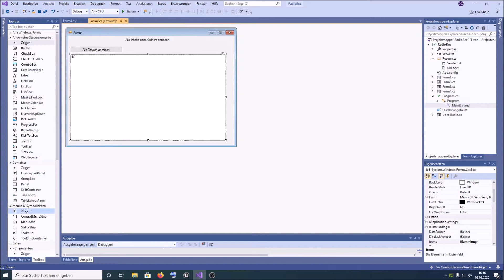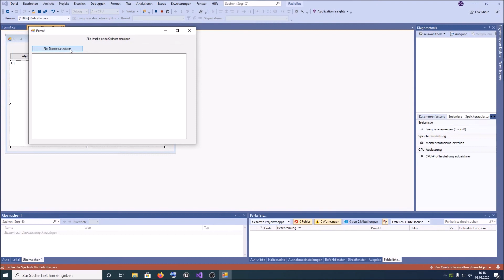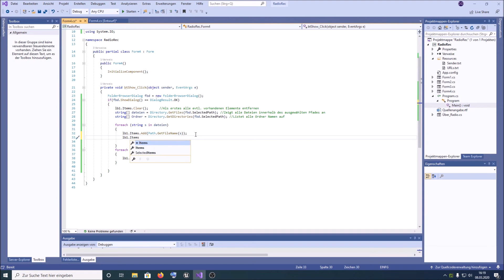Visual Studio 2019 C# Ordner und Dateien in Listbox anzeigen deutsch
Moin, in diesem Video zeige ich euch, wie ihr Dateien und Ordner eines Pfades in einer Listbox anzeigen lassen könnt. Einmal mit vollständigen Pfad und einmal nur mit Bezeichnung.
Auch die Foreach Schleife wird kurz angerissen.
Ebenfalls findet ihr auf Webseite auch den Quellcode, wenn man sich alle Dateien anzeigen lassen will, die im Ordner und allen Unterordnern zu finden sind.